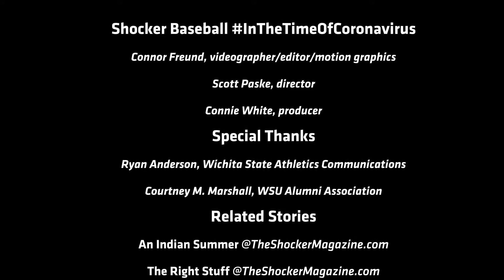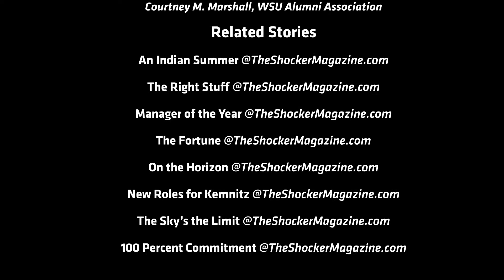Eric Wedge: Shocker Baseball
Wichita State head baseball coach Eric Wedge talks with the WSUAA’s The Shocker Mag blog about the obstacles for Shocker baseball during the COVID-19 pandemic — and what’s important to focus on as he works to return the Shockers to powerhouse status.